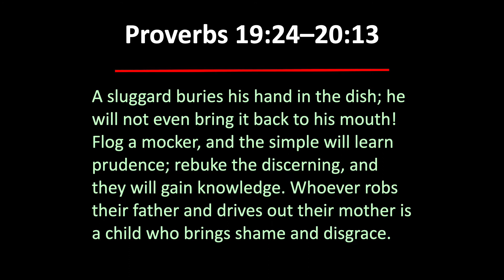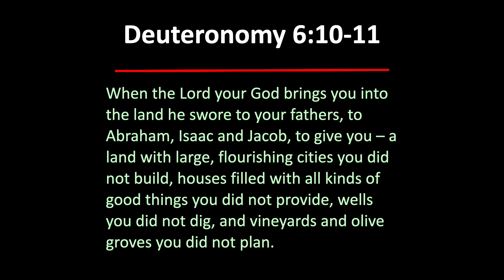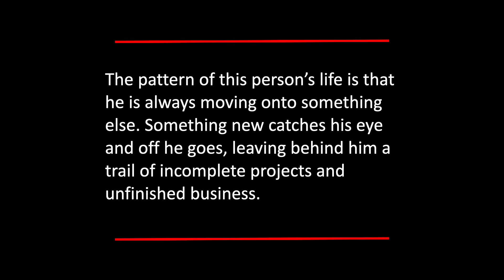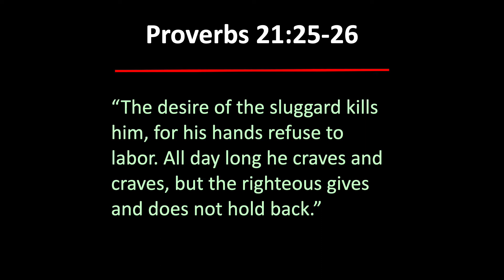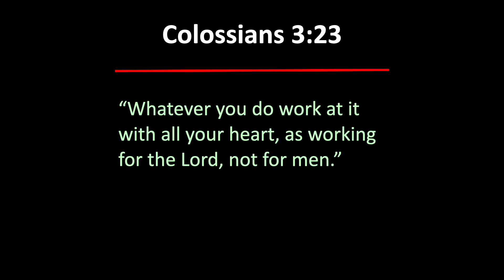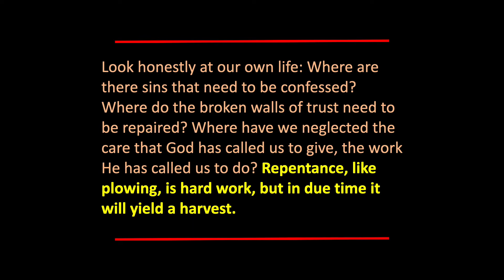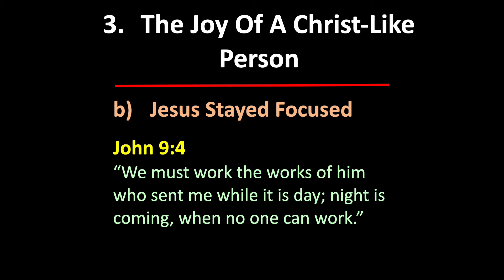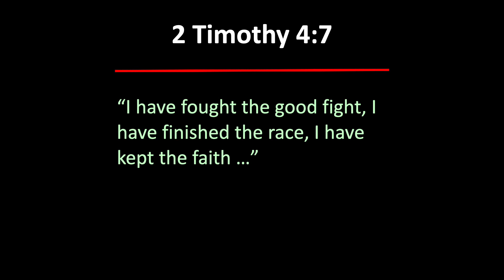Wisdom at Work - Sermon [13th Nov 2021]